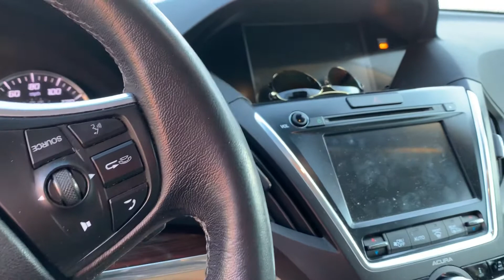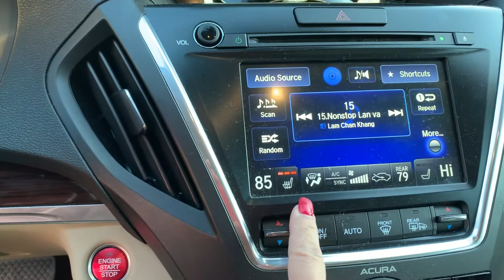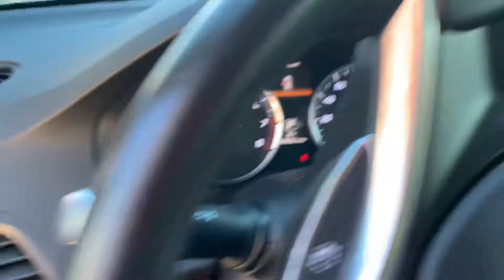O my buoi sang chuan bi di lam nhu the nao ! Vlogs #69 Nina Family cuoc song my !